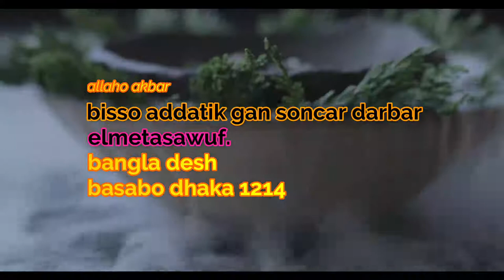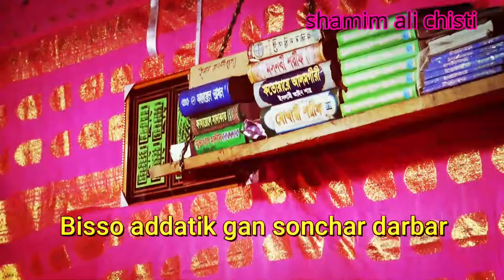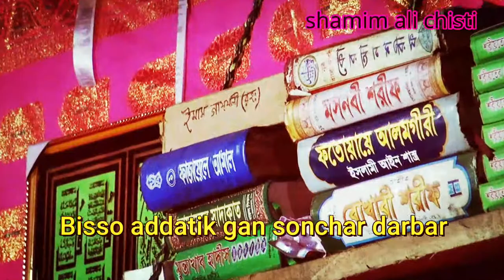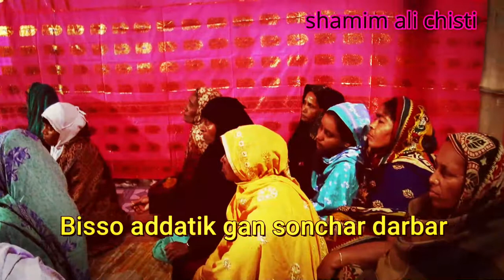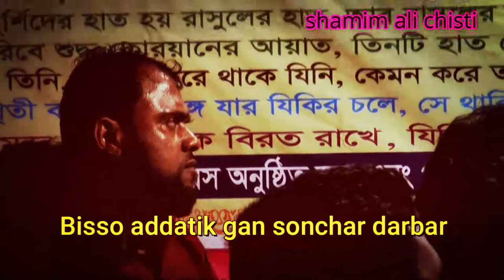অজু ও নামাজের কাতার এবং কবর কয় ভাগে ? এই নিয়ে আলোচনা ..পর্ব (৬ )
বিশ্ব আধ্যাত্নীক জ্ঞান সঞ্চার দরবার শারীফ  !